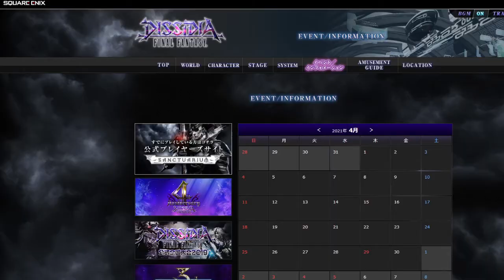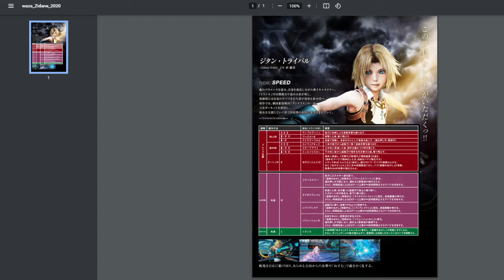The "Sanctuarium" Official site for Dissidia Arcade players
Today April 30th we say good by to the website for all the players who play dissidia on the arcade version. Since I know that many of you didnt see it or couldnt see all the sections of this website, I am giving you a small view of what looks like.
Sorry I didnt take a video of the shop part where you can buy icons/titles.